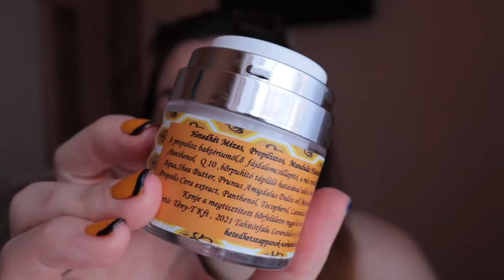Kedvenc sminkem😍És mik történnek mostanában velem📻👩🏼🎶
Sziasztok!☺️

Ebben a videóban megmutatom a jelenlegi kedvenc sminkemet, és mesélek arról, hogy milyen zenéket hallgatok, mik idegesítenek, miket csinálok mostanában.👩🏼‍🍳

Remélem, hogy tetszik ez a csajos, beszélgetős videó. Találkozzunk a következőben is!

Valentina😘